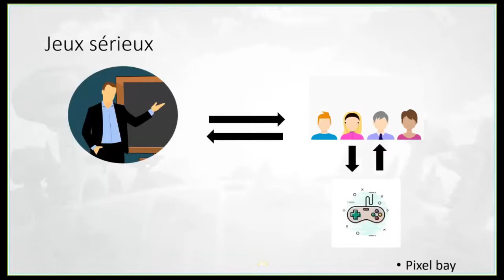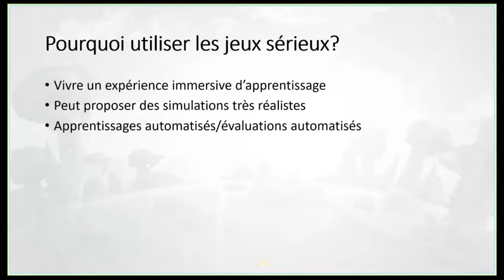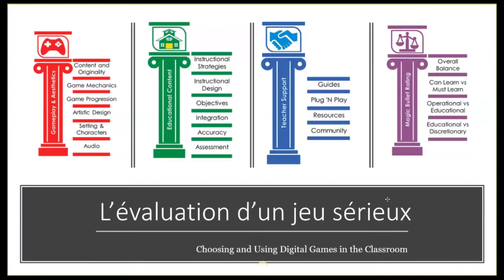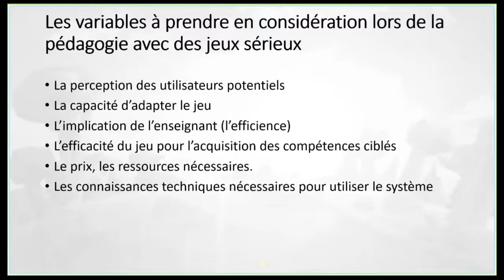Laboratoire Ludification Laurent Gosselin jeu sérieux